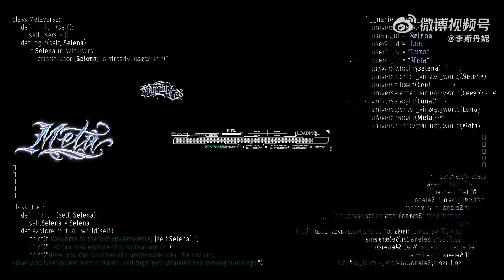【李斯丹妮】全息EP《Meta》概念预告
@李斯丹妮： 欢迎登录《Meta》音乐缘宇宙。你触发的是《Selena》、《Luna》、《Meta》，还是crazy《Lee》的剧情线呢？自由体验这个可以实现一切想象的空间，无限无尽，为所欲为，毕竟谁能分得清，ID的背后是真实的人类，还是虚拟的AI呢？别再犹豫 Let’s Dance in Meta！